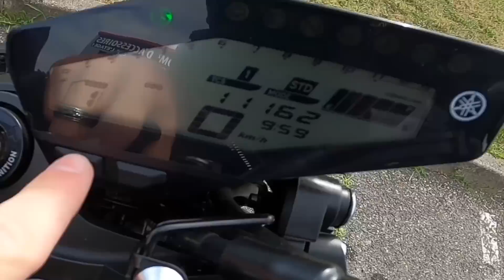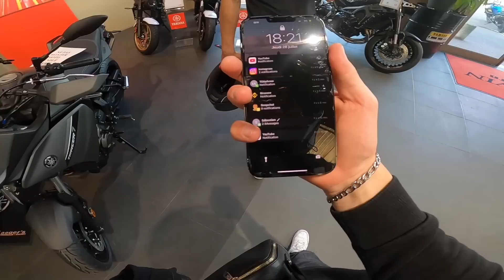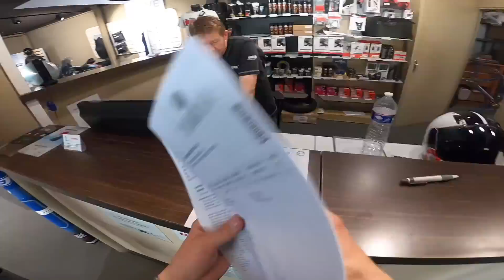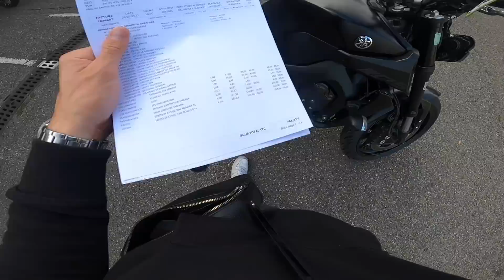J'EMMÈNE MA MT09 CHEZ YAMAHA !🥵- JC PROD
YAMAHA GAUVIN MOTO 77 :
Address: 96 Rue des Prés Saint-Martin Sortie n°16, 77340 Pontault-Combault.

Bonne vidéo !

🏍MA MOTO : YAMAHA MT 09 2018  ligne full AKRA
🔥MON CASQUE : AGV PISTA GP RR CARBONE

POUR NE RIEN LOUPER :
MES RÉSEAUX :

👕Ma boutique : Ouverture au 200k abonnés.

Matériel vidéo :
- Gopro héro 8 black/ 2,7k  superview 60fps
- Micro cravatte Zalman ZMMIC1
- Micro RODE Videomic go
- SONY ZVE-10
- Montage : Imovie